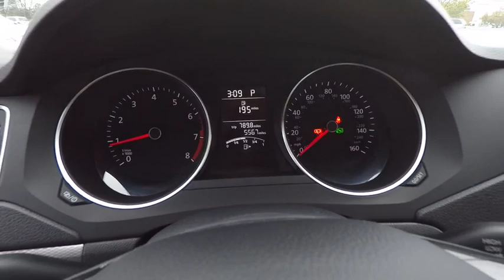2017 Volkswagen Jetta Schaumburg IL PS3702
2017 Volkswagen Jetta 1.4T S

VW CERTIFIED 2 YRS 24000 MILES OF BUMPER TO BUMPER WARRANTY INCLUDED AT NO EXTRA COST TO YOU!, CLEAN CARFAX, ONE OWNER LOCAL TRADE!, FULLY SERVICED READY TO GO!, REMAINING FULL FACTORY WARRANTY!, SUPER CLEAN!, GREAT VEHICLE HISTORY!, VOLKSWAGEN CERTIFIED!, ONE OWNER, and LOCAL TRADE. Jetta 1.4T S, Volkswagen Certified, 4D Sedan, 1.4L TSI, 6-Speed Automatic with Tiptronic, FWD, Dark Bronze Metallic, and Titan Black/Palladium Gray w/Cloth Seat Trim. Are you interested in a simply outstanding car? Then take a look at this outstanding-looking 2017 Volkswagen Jetta. Neat little fuel-efficient vehicle here, folks! No trip is too far, nor will it be too boring! Volkswagen Certified Pre-Owned means you not only get the reassurance of a 2yr/24,000 mile Bumper-to-Bumper Limited Warranty, but also a 112-point inspection/reconditioning, 24/7 roadside assistance, and a complete CARFAX vehicle history report.Give us a call today to schedule a drive.We are located just 1 mile West of the Woodfield Mall on Golf Road in Schaumburg. **Fox Valley VW never charges additional fees for any of our VW WorldAuto Certified vehicles. All Certified VW warranties & benefits are always included in the price you see.** Check before you buy.